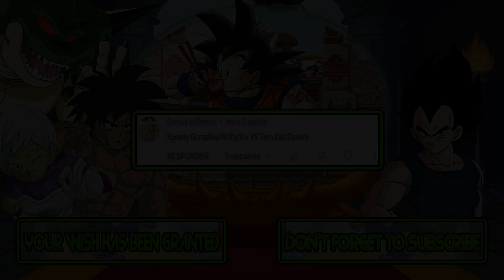M.U.G.E.N Battles | Speedy Gonzales/Wolfychu vs Tom Cat/Darwin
Mugen Battles Speedy Gonzales/Wolfychu vs Tom Cat/Darwin

Video Requested by Cancer jefferson

► Downloads ◄

► Songs ◄

♪ NES Open Tournament Golf (NES) Music - Title Theme ♪

► Tags ◄